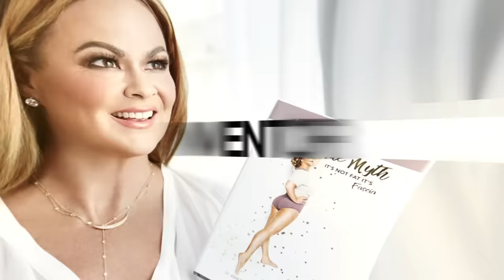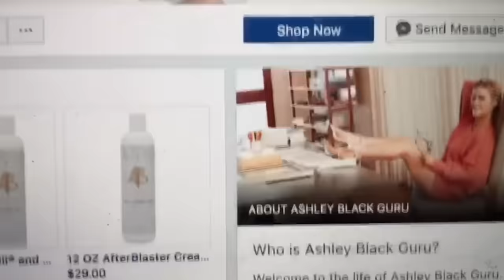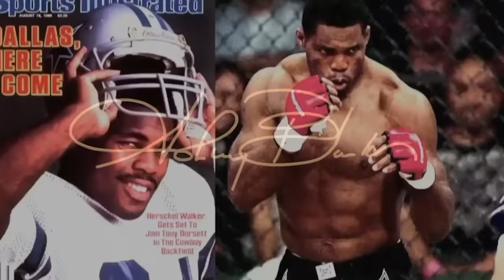MEET Ashley Black: Inventor of the FasciaBlaster®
Who is Ashley Black?

Ashley Black has successfully fused the art and science of self-care by creating a bridge between the health and beauty industries through her innovations in biotechnologies for the system of the body called fascia. Fascia has been largely misunderstood, particularly, the impact fascia has on our health and beauty. Her personal health struggles with JRA and deadly infections have led her down the path she is pioneering today. Her early career was as a personal healer to some of the richest and most famous people in the world, but her life’s purpose has always been to push the knowledge mainstream and transcend the tipping point of awareness that will ensure the legacy of her work. FasciaBlaster products earned over $100M in sales in the first 5 years and she has created a new market. Although simple in design, the self-use tool proved in a published study to regenerate, or remodel* the fascia tissue in 100% of the subjects, confirmed with blood analysis showing a reduction in inflammation, an increase in collagen production, an increase in healthy hormones and a stunning visual change in both the skin and the tissue deep below the skin. The mechanism for regeneration of the skin is the activation of stem cell reservoirs by palpation. The fascia surrounds the stem cell reservoir, feeds the stem cell reservoir and is the genesis for reversing tissue damage and aging. Ashley is dedicated to taking her cutting-edge skin science technology and functional medicine products Global. Her products are science based, market proven, IP protected, D2C, high margin, and data driven. @ashleyblackguru has the 2nd largest Women’s Only FB private group, 2.5M+ followers, over 1B FB impressions and over 1T global media impressions. Ashley’s approach to regenerative medicine is a reflection of her core values, to provide all natural solutions and sustainable products.